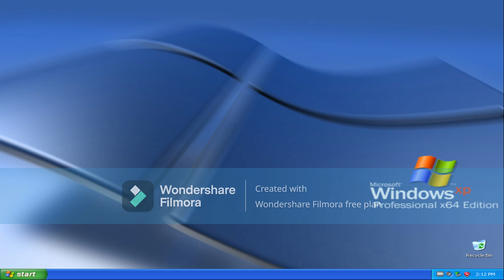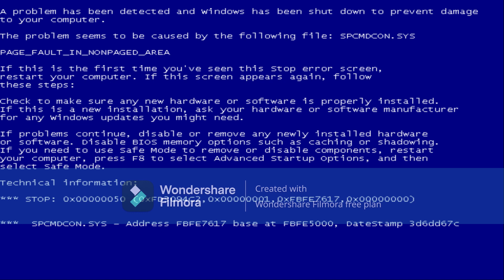Error Guy Error 13 (PREVIEW)